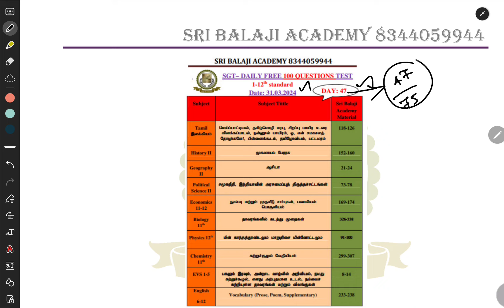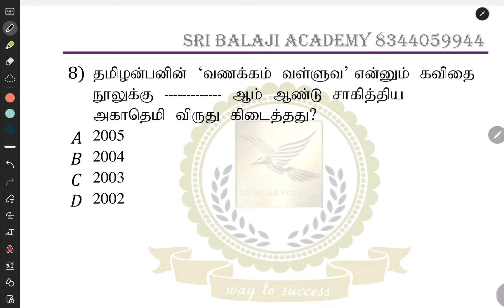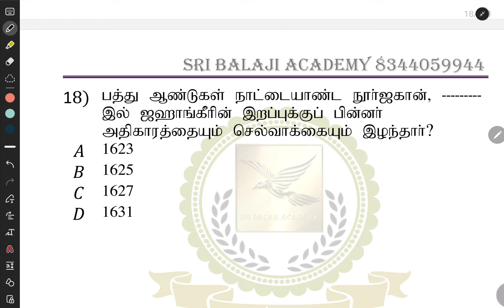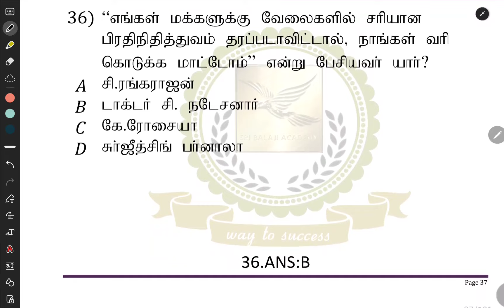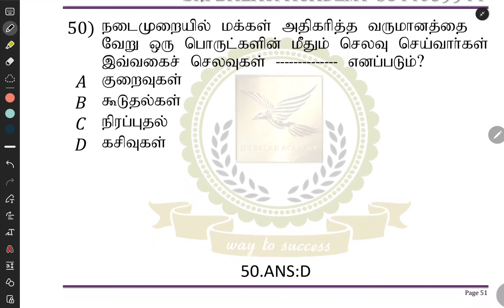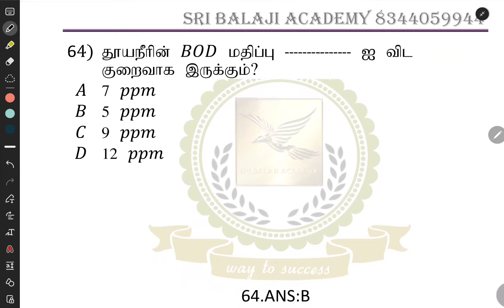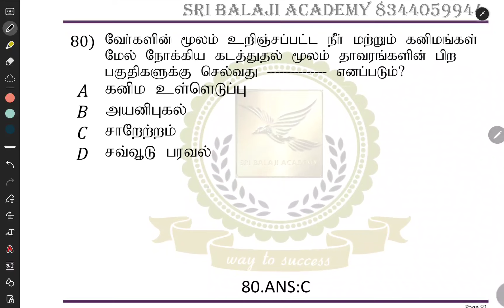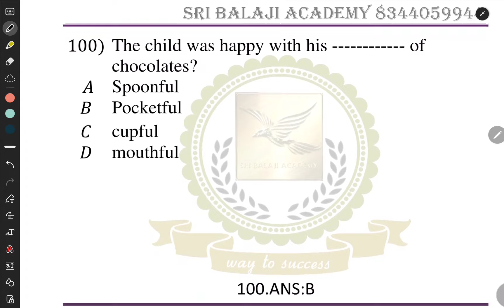TNTET SGT DAILY 100 FREE QUESTIONS